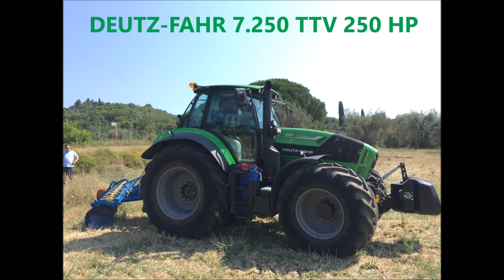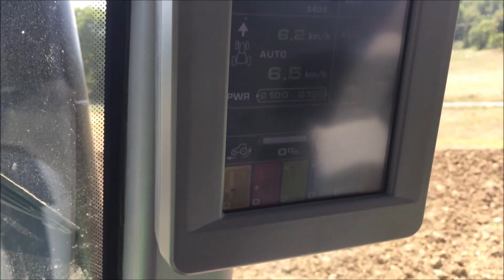Collaudo aratro coltivatore a 9 dischi idropneumatico MFM Perugia Disc Plow Deutz-Fahr ttv 7250